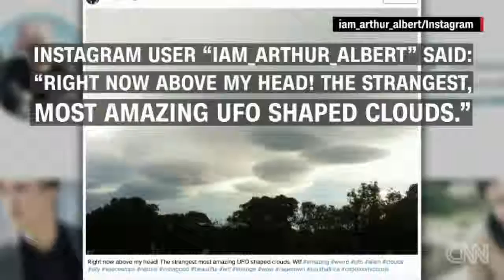'UFO clouds' captivate onlookers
UFO-like lenticular clouds stunned residents when they formed over Cape Town, South Africa.

Secureteam10 is your source for the best in new UFO sighting videos, information on the government coverup and alien activity caught on tape. Disclosure is .

This footage show a small object that seems to make clouds to hide behind..one minute theres no clouds a clear sky then tis small object make the clouds .

Capetown South Africa, locals and vacation goers got an unusual sight in the skies on Sunday of the extraterrestrial kind.